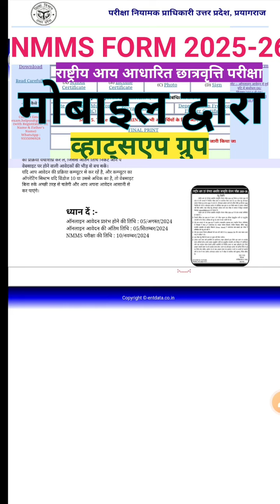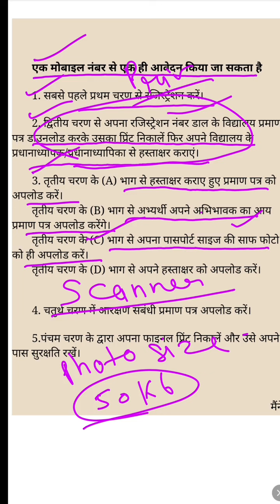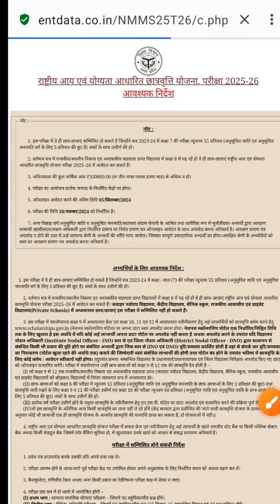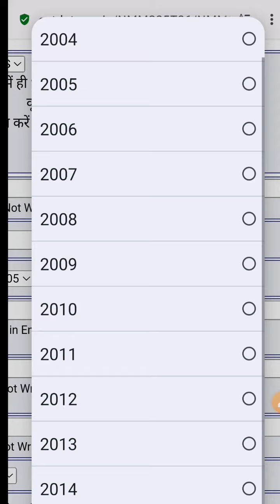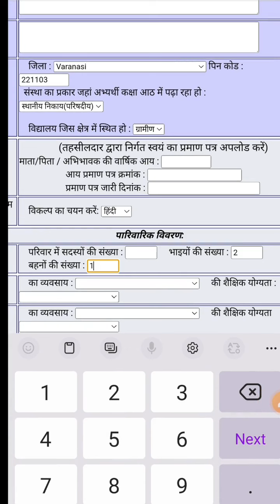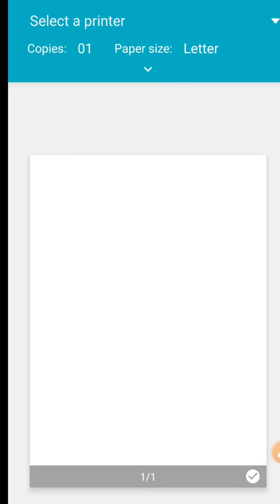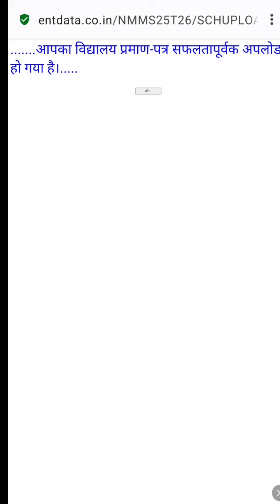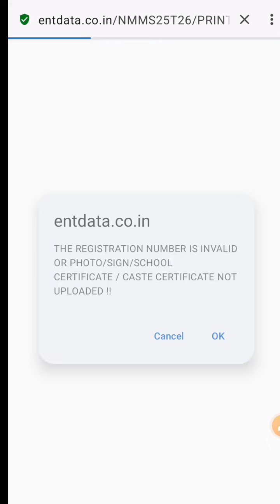Nmms form 2025 | UP NMMS form kaise bhare | Nmms online form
UP Nmms form 2025 | Uttar Pradesh Nmms form kaise bhare | राष्ट्रीय आय छात्रवृत्ति परीक्षा
 nav shikshan
UP NMMS
UP NMMS form 2025
Uttar Pradesh NMMS form Kaise bharen
chs chs BHU
Ajay Kumar Varanasi
Nmms Exam
nmms model paper
nmms sat
shreshta scheme kya hai
nav shikshan
UP NMMS
bihar Nmms
nmms form last date 2024
nmms form apply 2024
nmms form kevi rite bharvu
nmms form 2024
nmms form renewal kaise kare
nmms form me photo kaise upload
kare
Bihar nmms
UP nmms
rashtriy aay AVN yogyata dar chhatravritti Pariksha
National mance kam merit chhatravritti Pariksha
National means kam merit scholarship
UP nmms paper

*NAV SHIKSHAN YOUTUBE CHANNEL*
*Ajay kumar singh Varanasi* 🙏🙏

*NMMS SOLVED PAPER 2023*

Shreshta exam paper
श्रेष्ठा परीक्षा की तैयारी कैसे करें
श्रेष्ठ परीक्षा का फॉर्म कब आएगा
श्रेष्ठ परीक्षा की किताब
श्रेष्ठ योजना का फॉर्म कब आएगा
SHRESHTA EXAM GROUP 4

2023
class 9 sainik school syllabus
class 9 sainik school maths
class 9 sainik school preparation
class 9 sainik school question paper
2023

Atal awasiya vidyalaya class 9 || Navodaya class 9 paper 2024
Atal awasiya vidyalaya class 9 model paper

nav shikshan
class 9 navodaya sample paper 2023
class 9 navodaya preparation
class 9 navodaya sample paper 2024
class 9 navodaya form 2023
class 9 navodaya paper 2023
class 9 navodaya form 2024
class 9 navodaya syllabus
class 9 navodaya preparation 2024
class 9 navodaya paper 2024
class 9 navodaya entrance exam
Navodaya Class 9 paper
navodaya class 9 paper 2023
navodaya class 9 paper 2022
navodaya class 9 paper 2024
navodaya class 9 question paper 2024
navodaya class 9 question paper 2023 in english
navodaya class 9 question paper 2022solution
navodaya class 9 question paper 2023math
navodaya class 9 question paper 2023in hindi
navodaya class 9 model paper
nav shikshan
Ajay kumar Varanasi
Chhattisgarh nmmse result
cg nmmse result kaise dekhein
up nmms result
mp nmms exam result
Rajasthan nmms exam result
rashtriy aay AVN yogyata aadharit chhatravritti Pariksha
National means cum merit scholarship result
उत्तर प्रदेश एनएमएमएस रिजल्ट
atal Awasiya vidyalaya

nmms book
nmms book 8th class
nmms b0ok price
nmms book solution
nmms b0ok pdf
nmms book 8th class odia medium
nmms book 8th class 2024
nmms book 8th class pdf download
nmms book 2023 std 8
nmms exam book
nmms exam book 2023 class 8
nmms exam book 2023
nmms exam book 2022 class 8
up nmms book
Bihar nmms book
Megha chhatravritti Pariksha ki kitab
Medha chhatravritti Pariksha ki acchi kitab
nmms exam book std 8
nmms exam book price
nmms exam book 2022-23
nmms exam book 2022
Nmms, rashtriy aay AVN yogyata aadharit chhatravritti Pariksha ki taiyari kaise karen